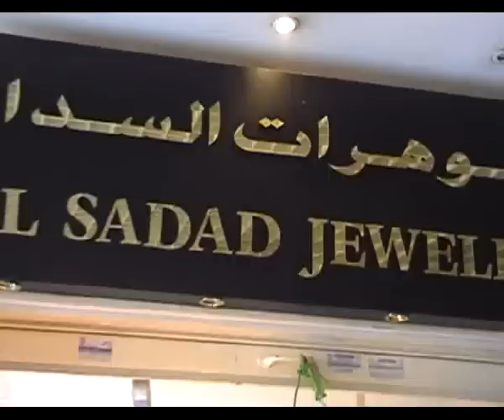DOORKA HAWEENKA diyaargarowgii 18 MAY 15 05 2011